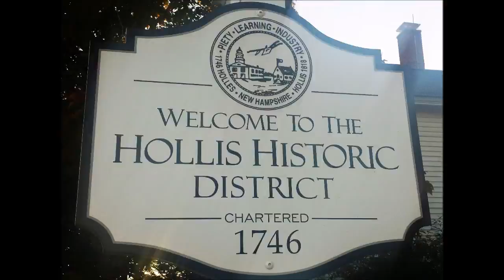12 Hannah Drive, Hollis, NH 03049 (Beautiful 4 Bedroom Hollis Home for Sale)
12 Hannah Drive Located in Hollis is a beautiful 4 Bedroom Contemporary Cape.